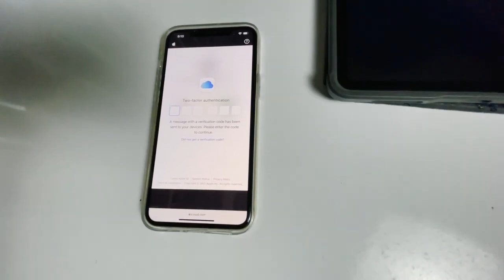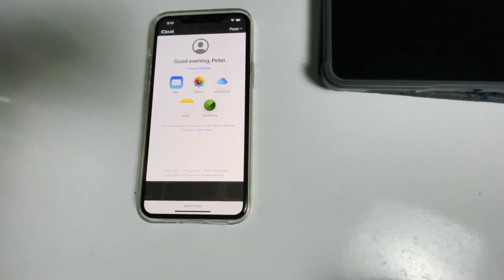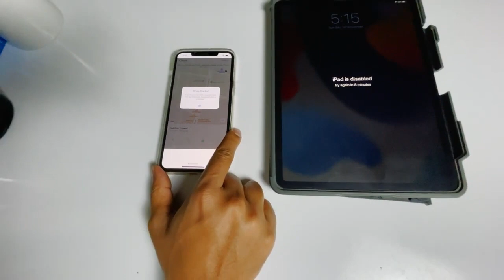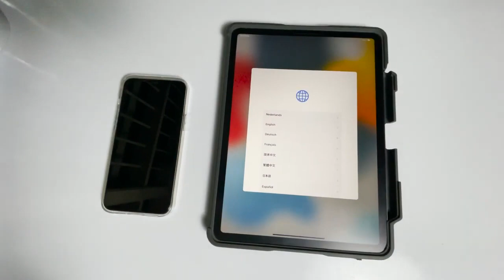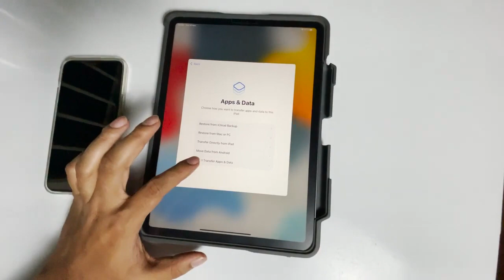iPad is disabled, connect to iTunes? Unlock It without iTunes!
This Tutorial will guide you on how to Fix "iPad is Disabled Connect to iTunes" Unlock It without iTunes.

This works for :
Apple iPad 10.2
Apple iPad 9.7
Apple iPad 9.7(2017)
Apple iPad mini Wi-Fi
Apple iPad 4 Wi-Fi + Cellular
Apple iPad mini Wi-Fi + Cellular
Apple iPad 4 Wi-Fi

This video can also help those who have following questions:

how to Unlock iPad is disabled connect to itunes without pc
how to Unlock iPad is disabled connect to itunes without computer
how to Unlock iPad is disabled connect to itunes without iTunes
how to Unlock iPad is disabled connect to itunes without Passcode
how to Unlock iPad is disabled connect to itunes without password